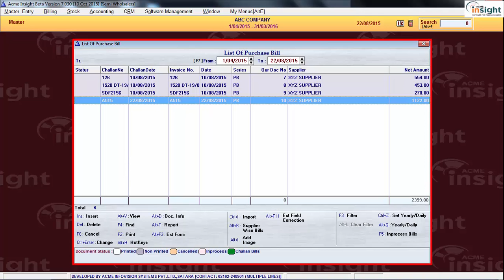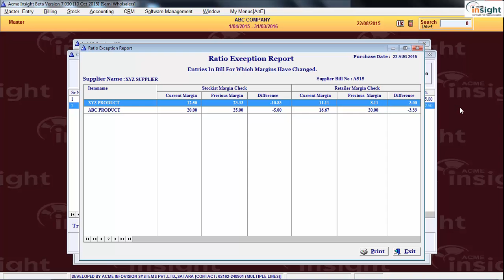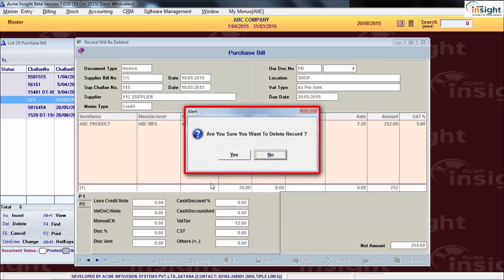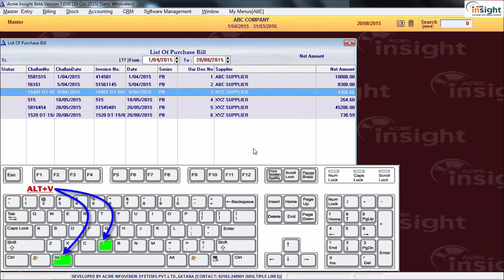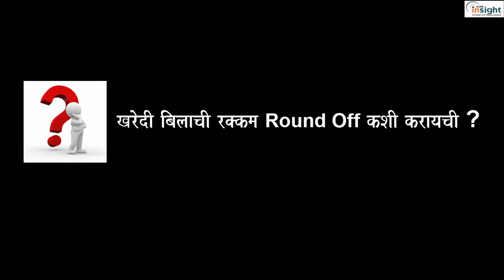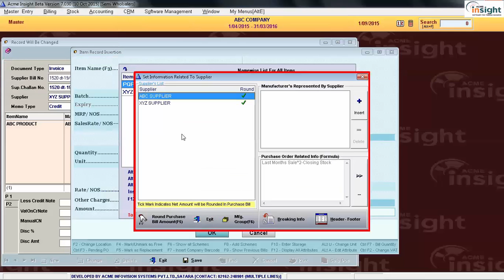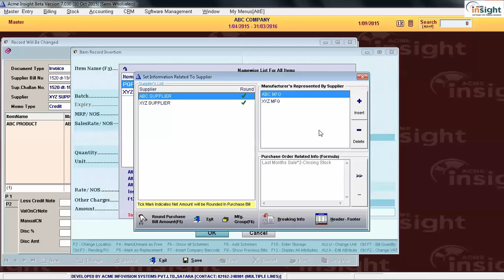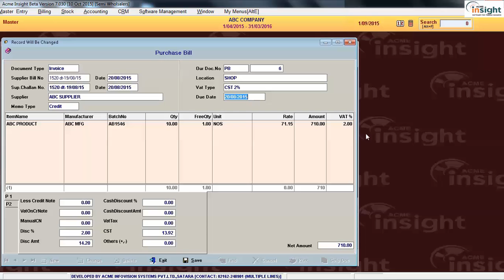Purchase Bill Part 2 In Acme Insight Software [Marathi]